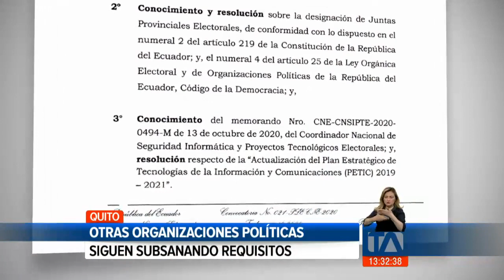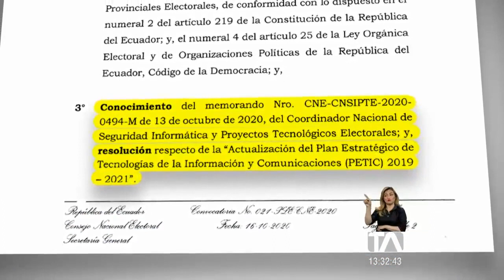Consejo Nacional Electoral califica al binomio de Alianza País